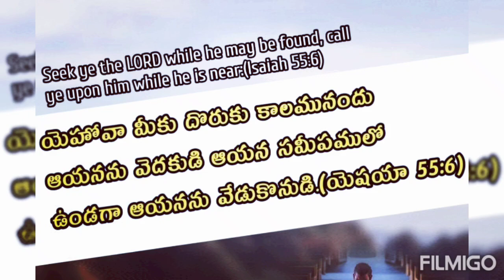Today's Promise 03.11.2021